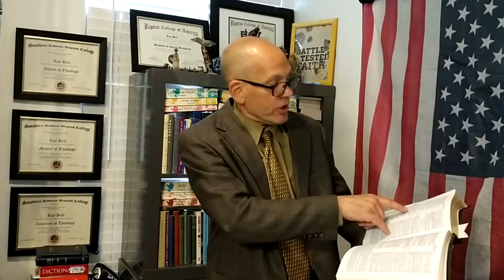Rightly Dividing the Word of Truth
Pre-millennial, dispensational theology explained in a way that is easy to understand!